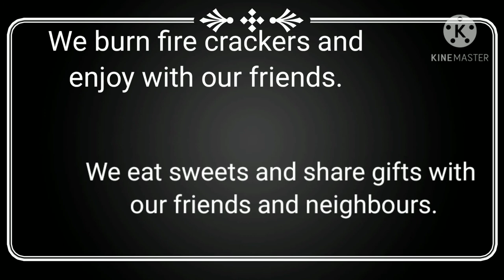10 lines on Diwali for kids in English | Maathemaanikya